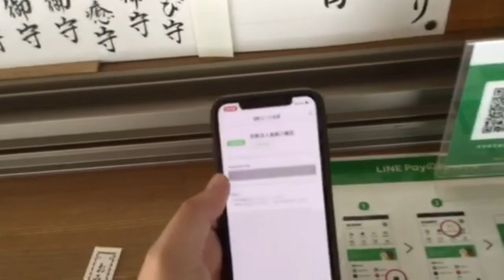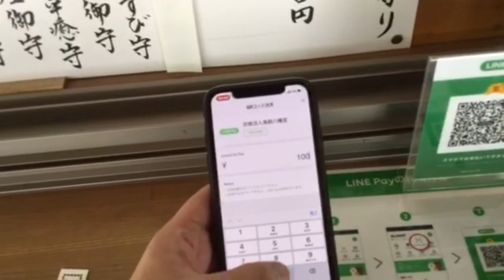PayPayチャンスが当たらないので、神頼みをしてきました！こんな場所でもキャッシュレス決済ができます【LINEPay】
【PR】 鳥飼八幡宮

使用機材
マイク：Rode NT1A
キャプチャーボード：I-O DATA GV-USB3
オーディオインターフェース：YAMAHA AG03